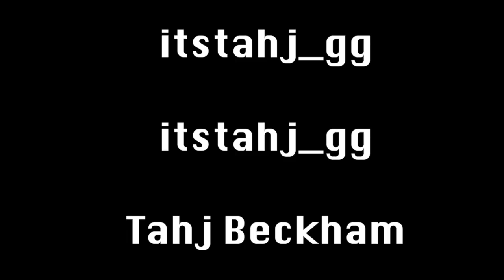GODDAME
GODDAME DJ POOKIE PRODUCTION